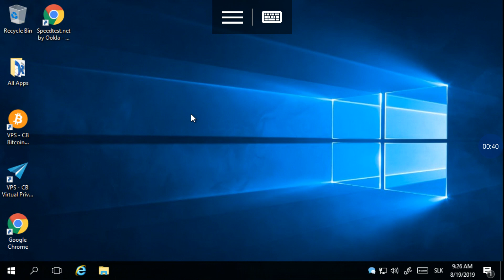I From PC On my phone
You can download this app, Its name: Apponfly! Now you can copy with google play